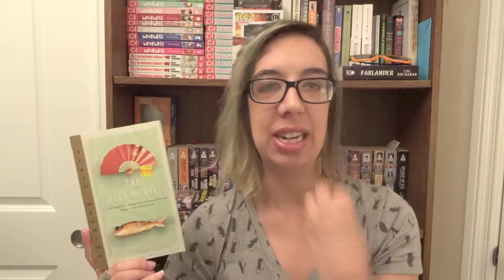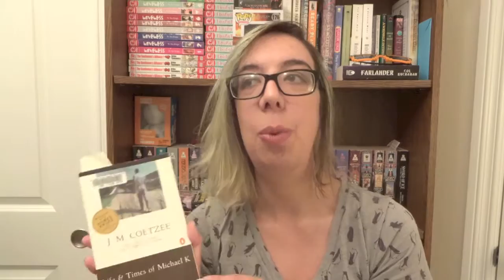Book Review and Next up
Thank you sooooo much for all the love from my first vid. This post is a review of the book The Life and Times of Michael K as well as what I'm planning on doing for the next several weeks for booktube.

Video music: Pressure by Riot
Extro song: Beat Your Competition by Vibe Tracks